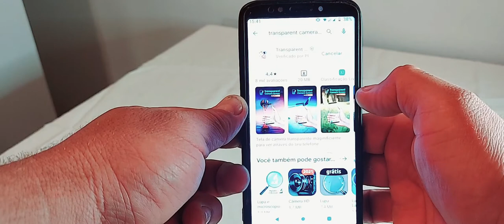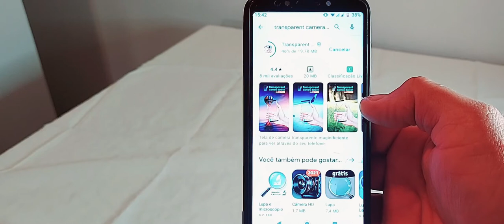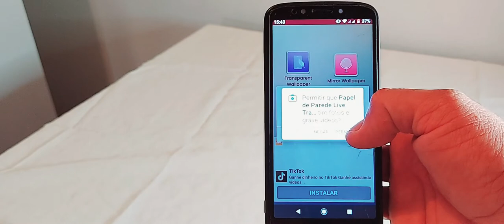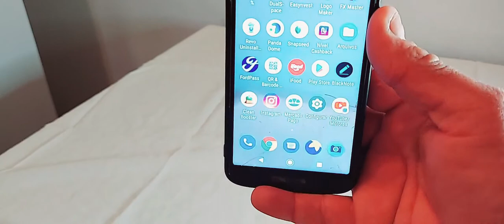Aprenda a Deixar a Tela do seu Celular com Efeito Transparente Muito Legal.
Neste vídeo, mostro a vcs como estar deixando a tela do seu smartphone com um efeito transparente neste simples e interessante app.